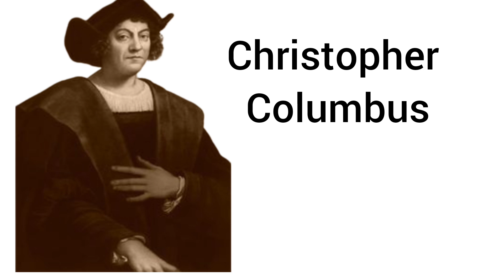ചരിത്രം തിരുത്തിയ കപ്പല് യാത്ര|Cristopher Columbus|SCERT|10th standard social| അമേരിക്കൻകുടിയേറ്റo